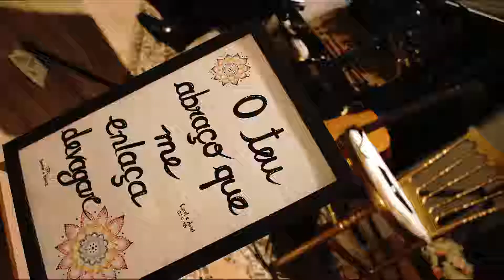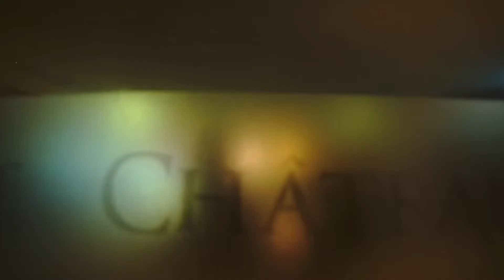Carol e Ariel Short film